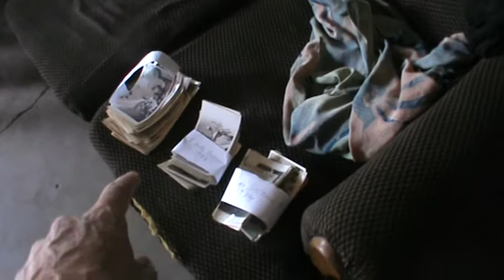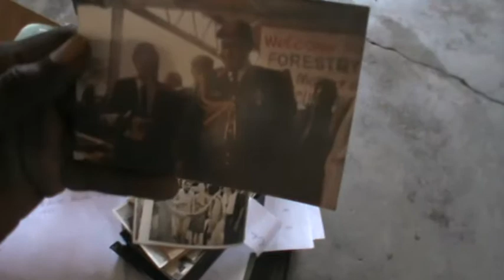INTRO 8 LEGACY OF PAUL PETER TIVHURE GBAGIR BY HOYEM FALKENER